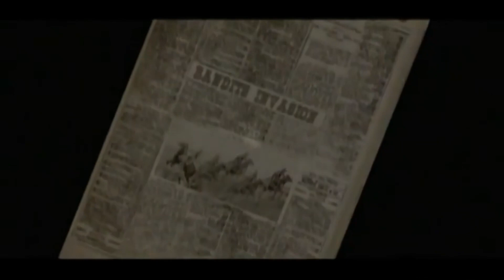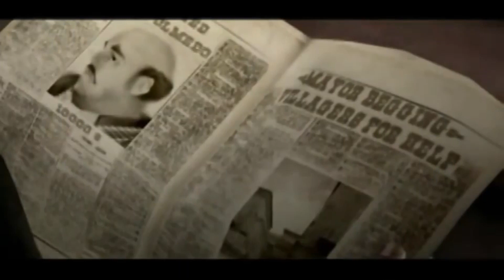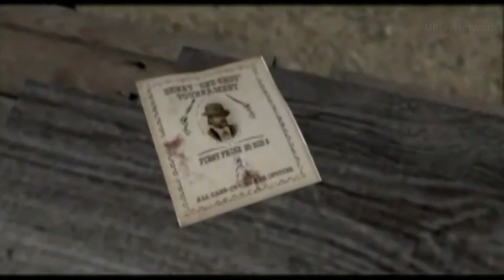Gun Warrior All Cutscenes Cinematic Game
Developer: Frontline Studios
Publisher: Frontline Studios